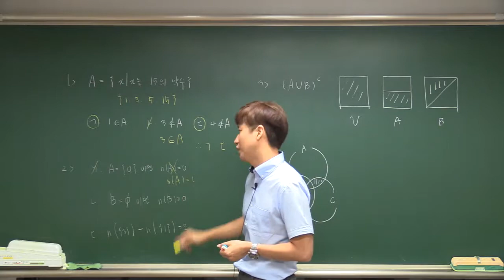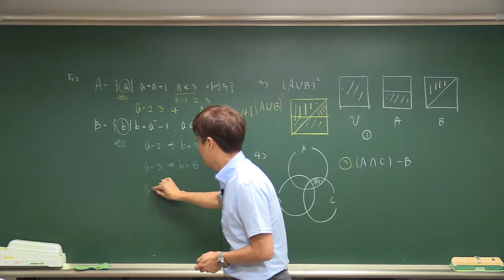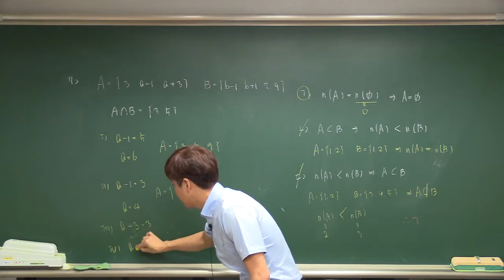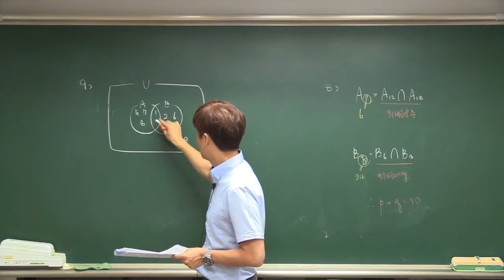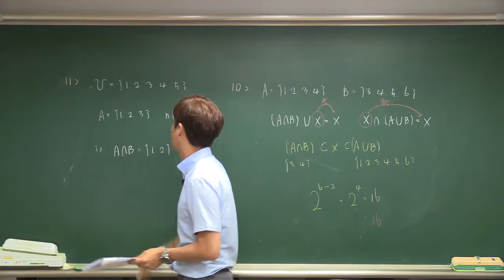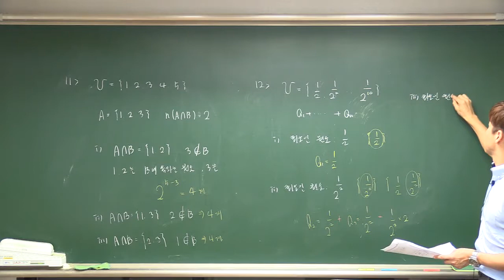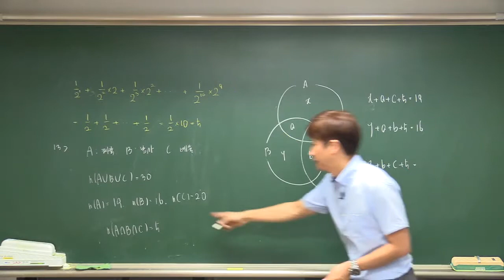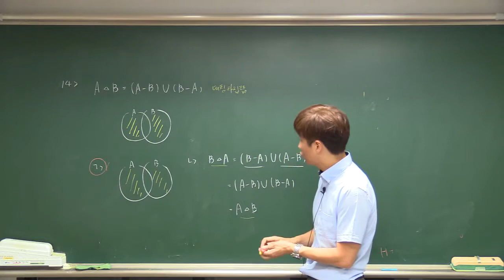워크북 1 1단원 집합